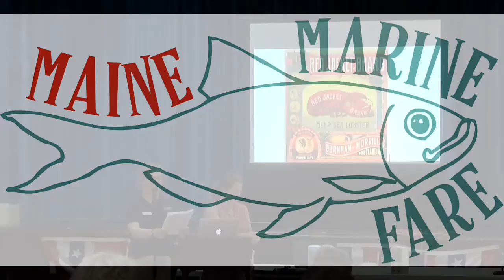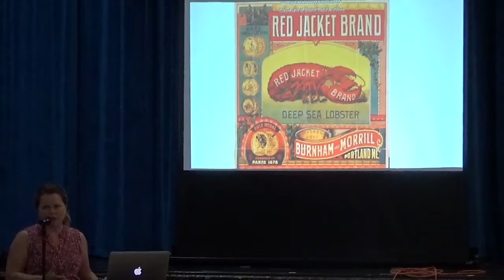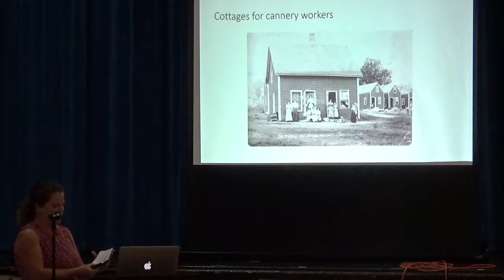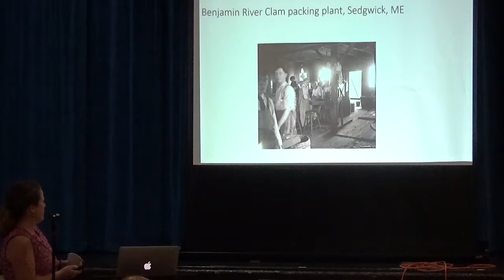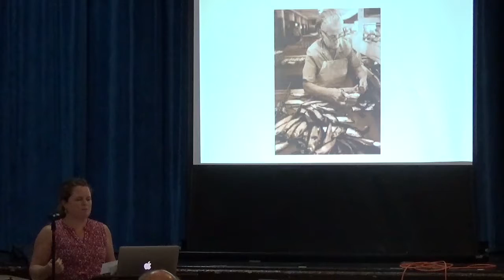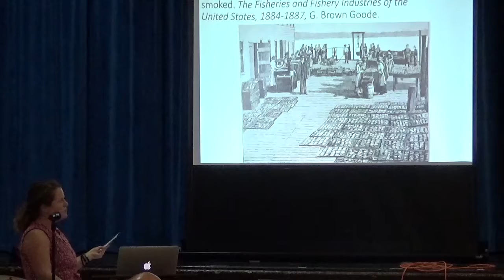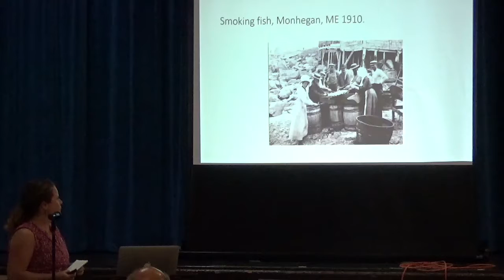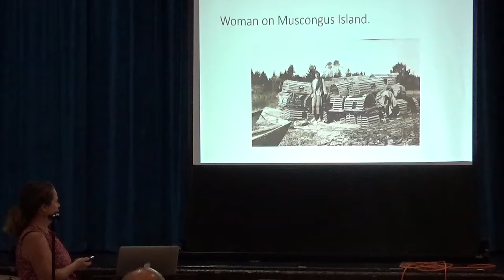Processing Fish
Traditionally, while men caught the fish, women processed them at home and in the factory. Regulations and changes in taste have altered fish processing in Maine over the past century and a half. Our panel of smokehouse owners and historians will discuss how women fueled the industry and the current state of processing in Maine.
Panelists: Leslie Harlow, Owner, Sullivan Harbor Farm; Jill Whitchurch Dixon, Historian